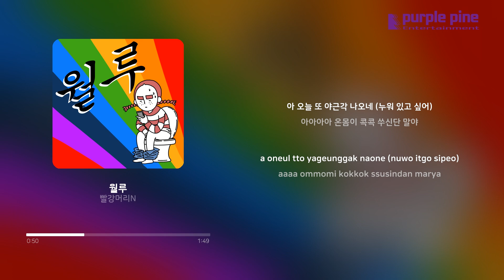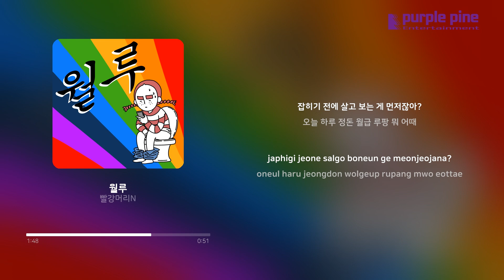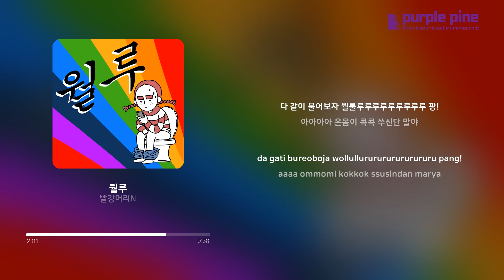빨강머리N(redhair N)_월루(Salary Lupin) [Lyric Video] [PurplePine Entertainment]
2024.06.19 Released by Purplepine Entertainment

직장인이자 그림 작가로 알려진 빨강머리N이 뮤지션이 되고 싶어 공개한 곡.
월급 루팡으로 살고 싶은 대한민국 직장인의 소망을 담은 노동요다.
직장에 있으면서 농땡이 치고 싶을 때 들으면 3분 순삭.
출퇴근길에도 꽤 적절하다. 직장인의, 직장인에 의한, 직장인을 위한 노래.

[Credit]

Produced by Gusta
작사: 빨강머리N
작곡: 빨강머리N
편곡: Gusta

Vocal by 빨강머리N
Chorus by 김기원, Eguchi Osamu
Mixed & Master by 이영채